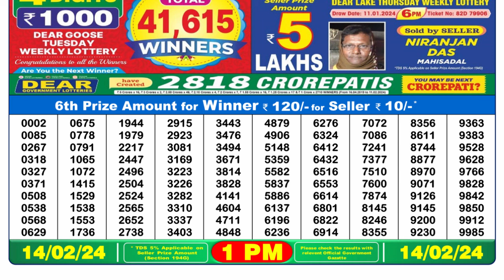🔴Dear Lottery Sambad Live 1pm today 14.02.24 Nagaland State Lottery Result